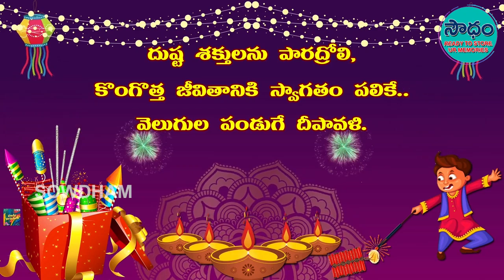మీకు మీ కుటుంబ సభ్యులకు దీపావళి శుభాకాంక్షలు : SOWDHAM